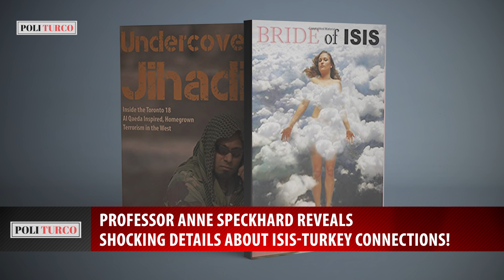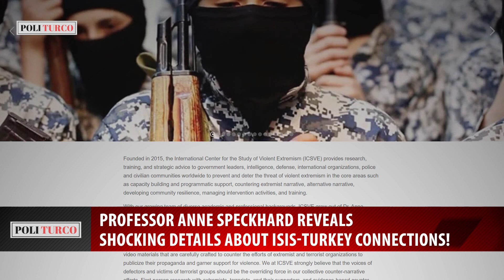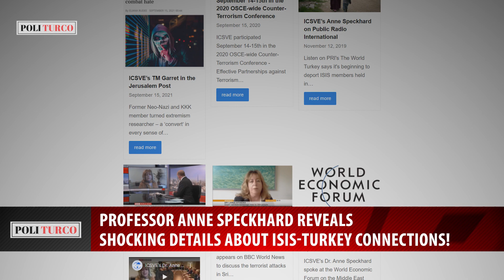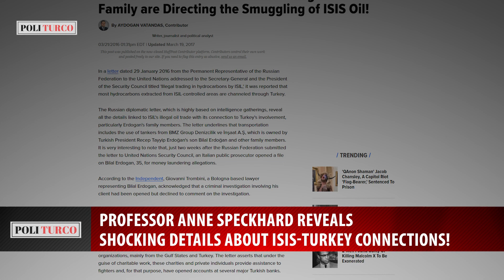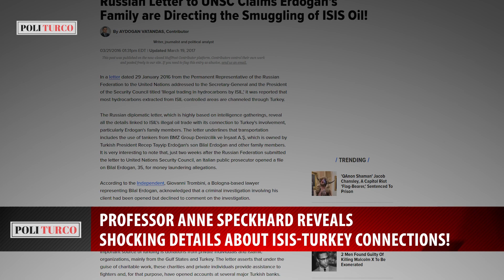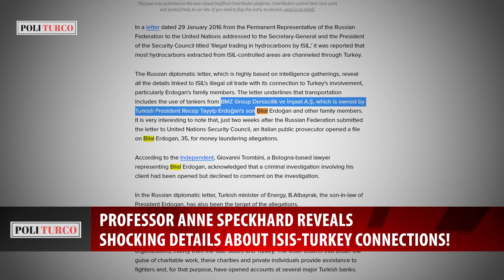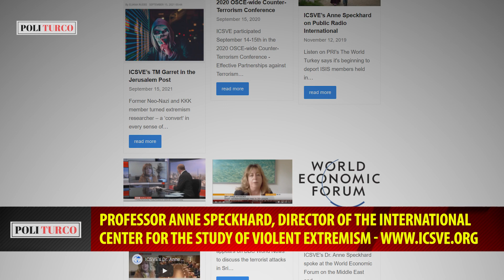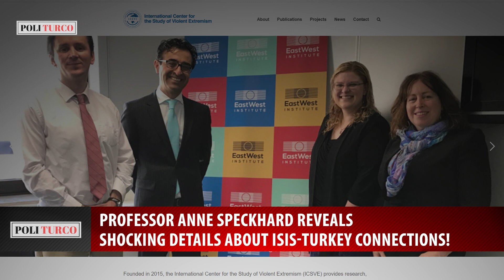Professor Anne Speckhard reveals shocking details about ISIS-Turkey connections!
Professor AnneSpeckhard, Director of the International Center for the Study of Violent Extremism.